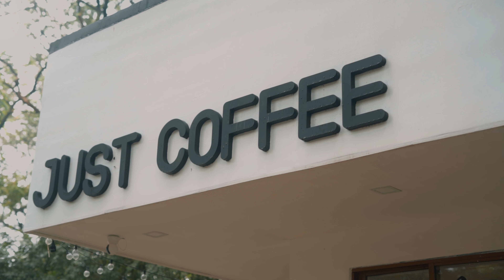It's Now or Never I JUST COFFEE COMMERCIAL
Commercial made for JUST COFFEE

Visit JUST COFFEE at Quezon Memorial Circle, Diliman, Quezon City, 1101 Metro Manila

Starring:
Angelic Sritat
Raphael Justin Cruz
Kiesha Davantes Uclusin

Directed by: Amiel Manaloto
Written by: Hanna Loraine Ignacio
Assisted by: Nicole Villasis and Toni Bianca Vibar

Music
SONG                                                                                Moving Closer
ARTIST                                                                             Never The Strangers

LICENSES
WMG; ASCAP, LatinAutor - Warner Chappell, Warner Chappell, UNIAO BRASILEIRA DE EDITORAS DE MUSICA - UBEM, LatinAutorPerf, Muserk Rights Management, and 7 Music Rights Societies